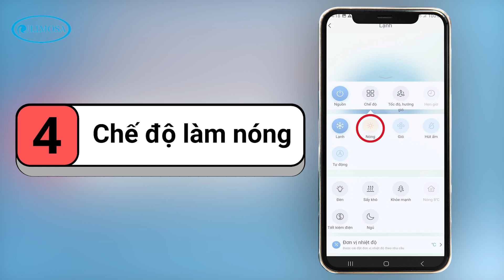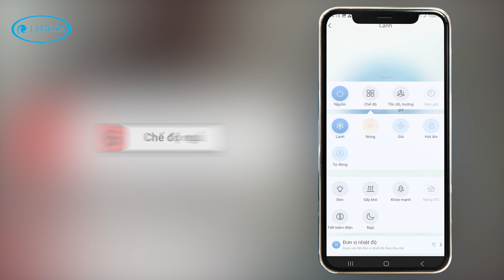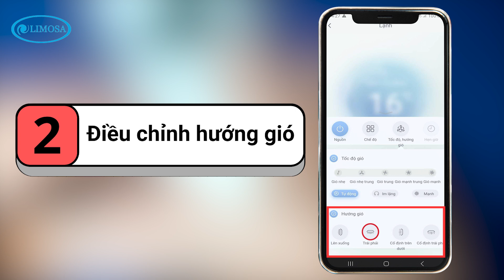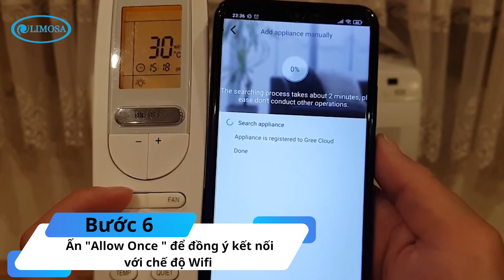Hướng Dẫn Điều Khiển Điều Hòa Gree Bằng Điện Thoại Đầy Đủ Nhất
Thời tiết nắng nóng gay gắt trong những tháng hè là nguyên nhân khiến nhu cầu sử dụng máy lạnh tăng cao. Việc sở hữu máy lạnh điều khiển bằng điện thoại mang đến cho người dùng nhiều lợi ích thiết thực, giúp họ tận hưởng sự tiện lợi và thoải mái trong mùa hè nóng bức.
Với chức năng điều khiển bằng điện thoại mang đến nhiều lợi ích vượt trội so với máy lạnh sử dụng remote truyền thống, Điều hòa Gree đã trở thành lựa chọn thông minh cho người tiêu dùng hiện đại.
Ở video này, Limosa sẽ hướng dẫn bạn từng bước từ việc tải ứng dụng, kết nối thiết bị đến sử dụng các chức năng điều khiển máy lạnh Gree đa dạng trên điện thoại. Bạn có thể sử dụng điện thoại thông minh cài đặt ứng dụng Gree+ (tải miễn phí trên App Store hoặc CH Play). Nội dung chi tiết video hướng dẫn như sau:
0:32 - Các chế độ chính của điều hòa
1:14 - Các chế độ bổ sung của máy lạnh
1:49 - Các chế độ khác của máy lạnh
2:19 - Thao tác điều khiển máy lạnh bằng điện thoại

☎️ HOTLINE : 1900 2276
🏠 Address: 32, Đ. Lũy Bán Bích, P. Tân Thới Hòa, Q.Tân Phú, Tp. HCM